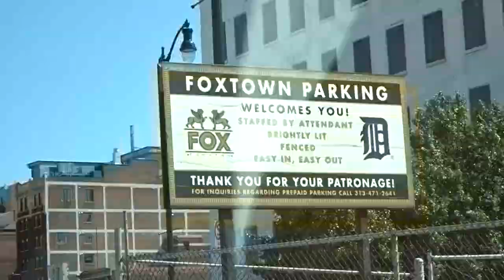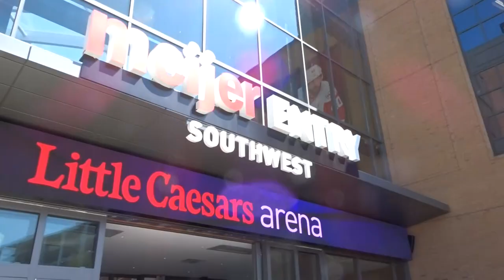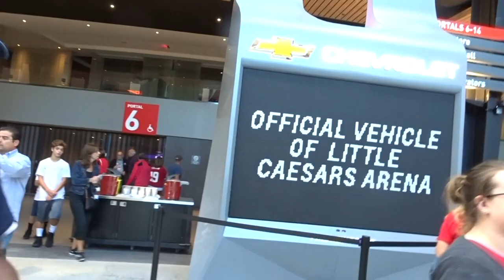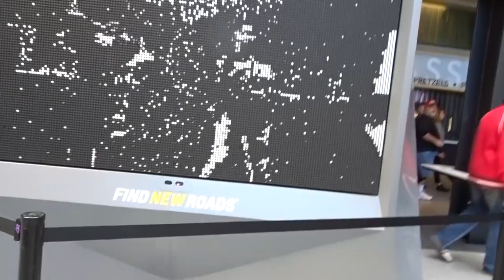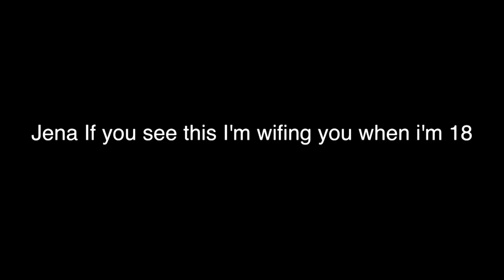I Went On A Tour Of The NEW Little Caesars Arena!! (It's AMAZING!)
issa vlog and it's lit like every other vid so lets get it!! The Arena looks amazing I loved the touring brung you guys with so of course you guys will love it too!

ANY MUSIC IN THIS VIDEO IS NOT INTENDED TO BE COPYRIGHT